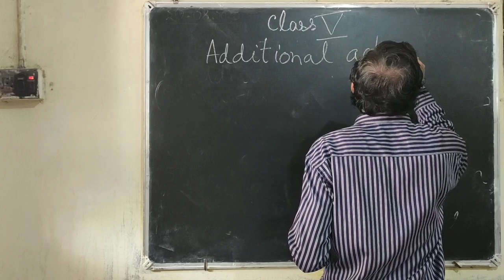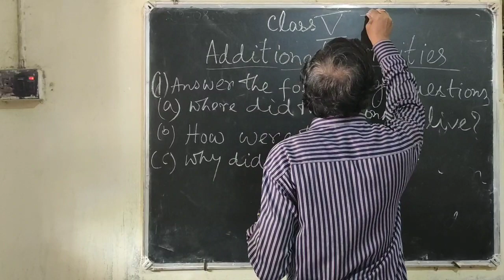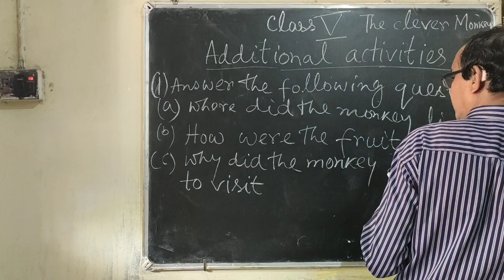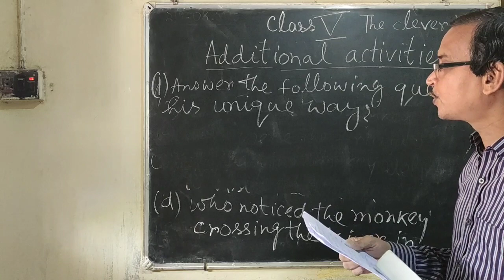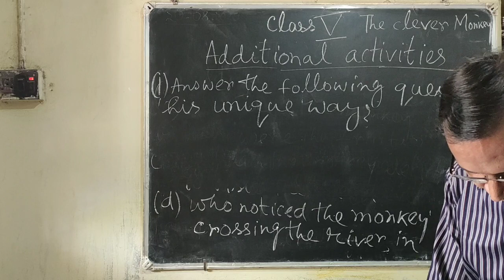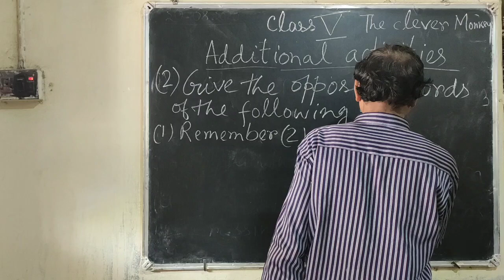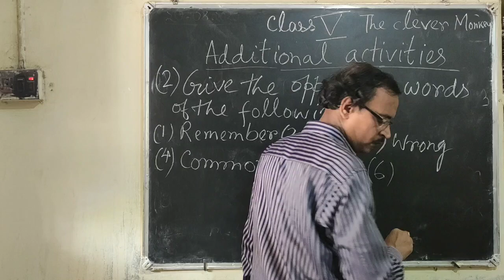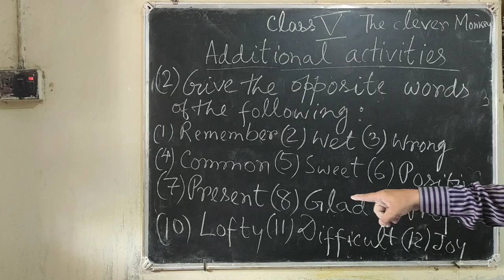THE CLEVER MONKEY- ACTIVITY // CLASS V // ENGLISH